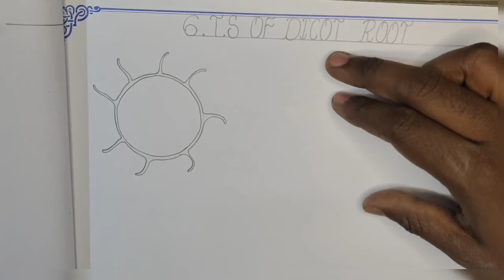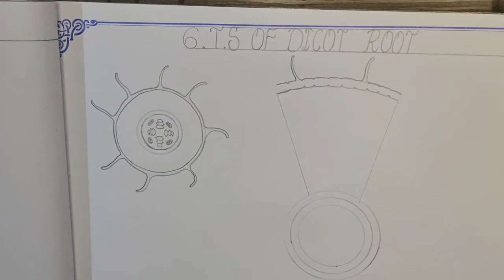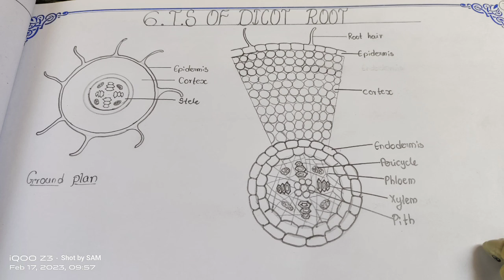How to draw T.S OF DICOT ROOT in easy steps//@The_LefthandedArtist